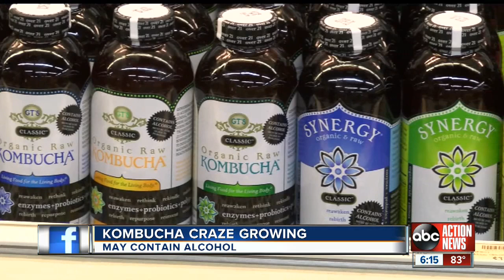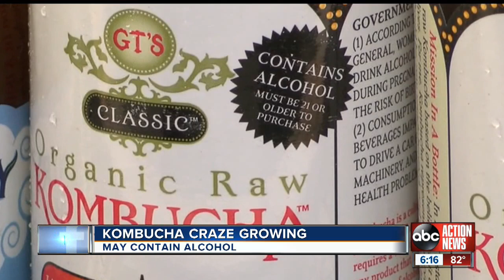Popular fermented tea beverage comes with trace amounts of alcohol- sometimes more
The popular fermented beverage,  Kombucha is drawing attention for it's supposed health benefits and sometimes unpredictable alcohol content.